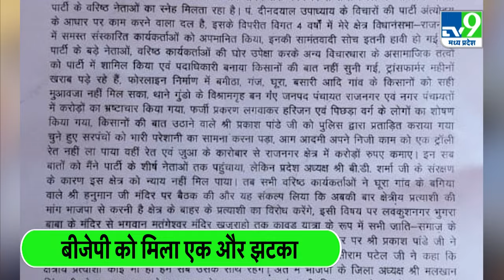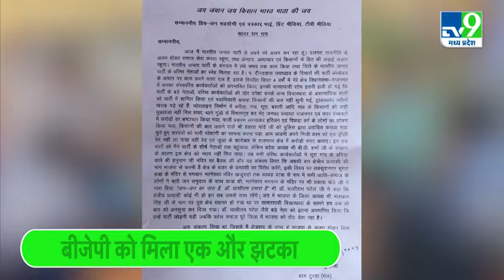MP Election 2023: Govind Singh Bundela के बाद karan singh lodhi ने दिया BJP से इस्तीफा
मध्य प्रदेश में विधानसभा चुनाव से पहले बीजेपी को लगातार झटके मिल रहे हैं... नाराज कार्यकर्ता और नेता इस्तीफा देकर पार्टी बदलने में लगे हुए हैं। इसी कड़ी में सत्ताधारी पार्टी बीजेपी से घासीराम पटेल के बाद दो और नेताओं ने बीजेपी को अलविदा कह दिया है... इस क्रम में 10 अक्टूबर को करन सिंह लोधी ने अपने पद से इस्तीफा दे दिया है।

Before the assembly elections in Madhya Pradesh, BJP is getting continuous setbacks... Angry workers and leaders are resigning and trying to change the party. In this series, after Ghasiram Patel, two more leaders from the ruling party BJP have said goodbye to BJP... In this sequence, Karan Singh Lodhi has resigned from his post on October 10.